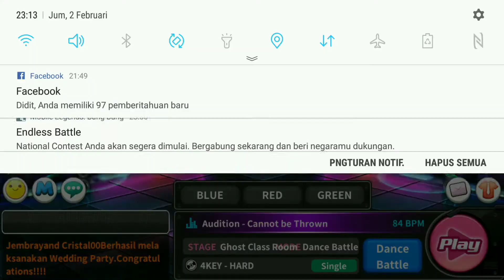TUTORIAL BERMAIN AYODANCE MOBILE BY CHWA | AYODANCE MOBILE INDONESIA